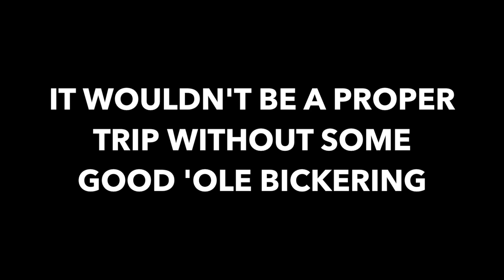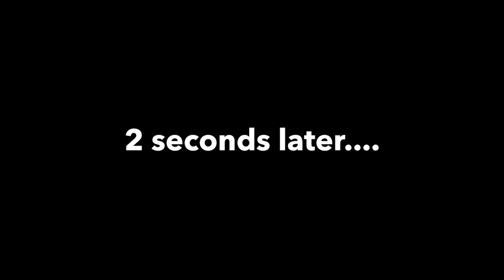Orlando Florida, Summer Vacation During COVID-19 2020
Orlando Summer Vacation During COVID-19 2020

♡ PRODUCTS MENTIONED
FILMING EQUIPMENT
Bendy Tripod
Memory Card